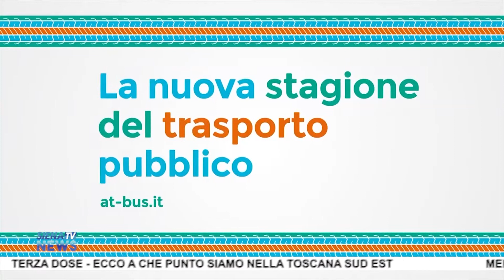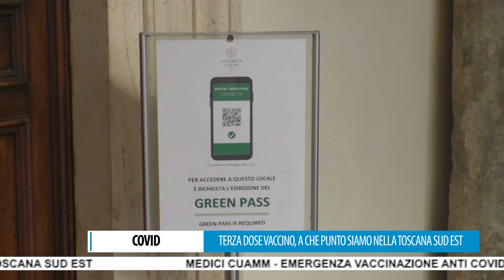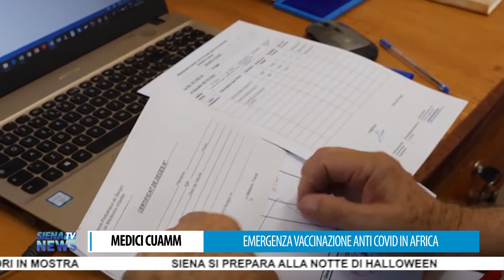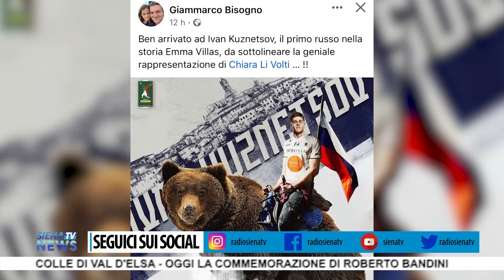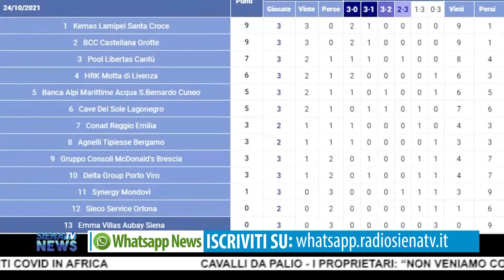RadioSienaTV Notizie 29102021